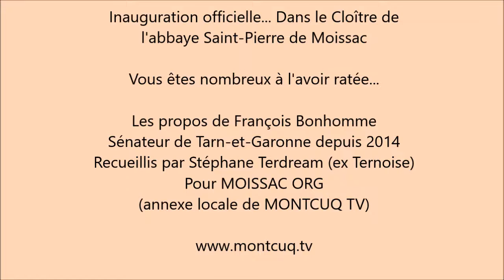François Bonhomme Propos Sénateur Cloître abbaye Saint-Pierre Moissac 2017 Chasselas et patrimoine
François Bonhomme Propos du Sénateur de Tarn-et-Garonne Cloître de l'abbaye Saint-Pierre de Moissac 16 septembre 2017

Inauguration "Chasselas et patrimoine : Fêtons Moissac" du 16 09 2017

Dans le Cloître de l'abbaye Saint-Pierre de Moissac.